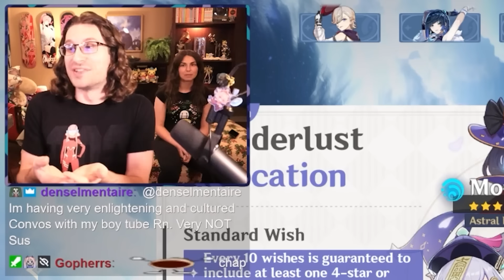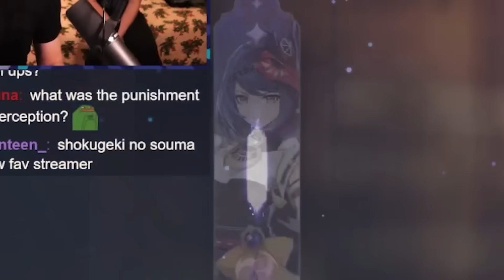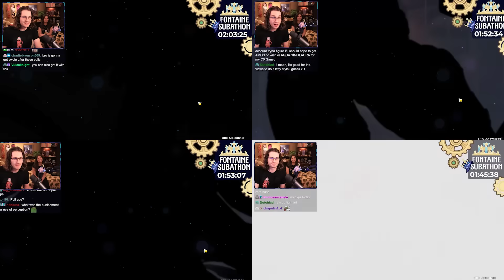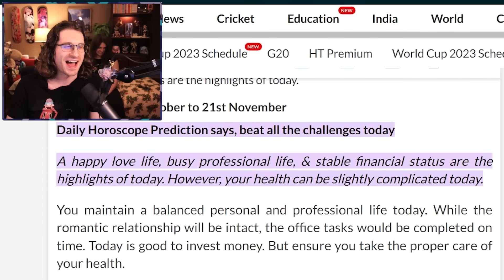I Saved 100+ Standard Pulls Until Fontaine... But There's a Catch | Genshin Impact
► What happens when you save up fates, and don't pull for over a year? 140 standard banner pulls are beign dropped TODAY. Also with accompanying punishments and rewards all based on what we're able to pull. Ambers Kaeyas and Lisas? Dehya & Tighnari? Hot sauce and chocolate? I hope you enjoy the vid :)